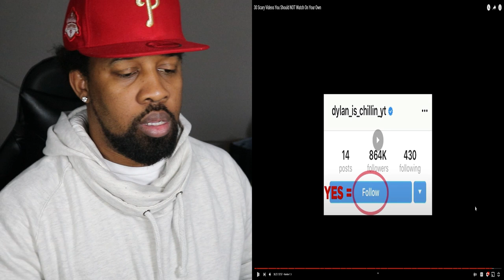30 Scary Videos You Should NOT Watch On Your Own...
30 Scary Videos You Should NOT Watch On Your Own